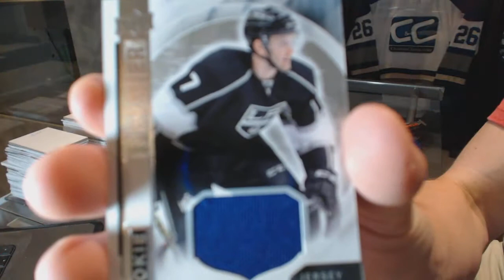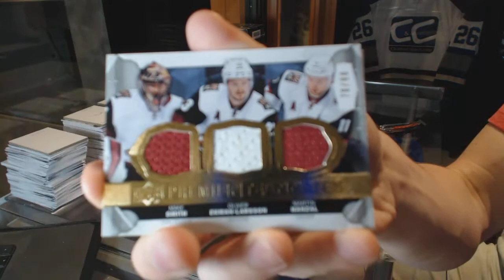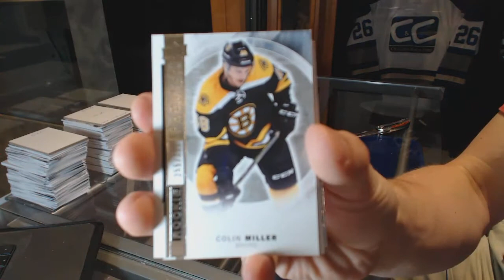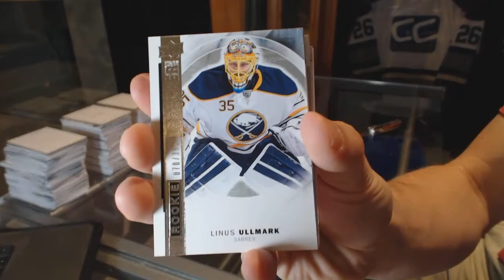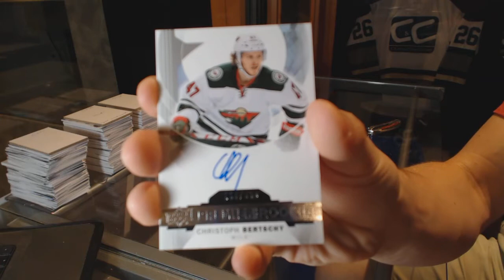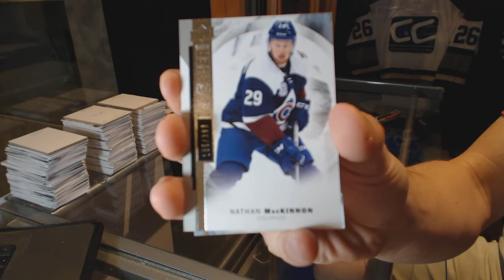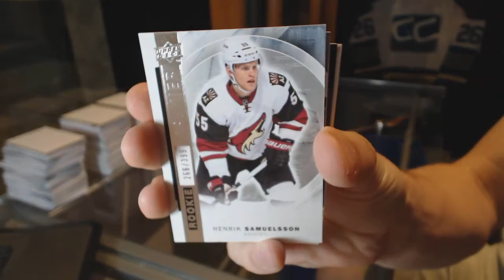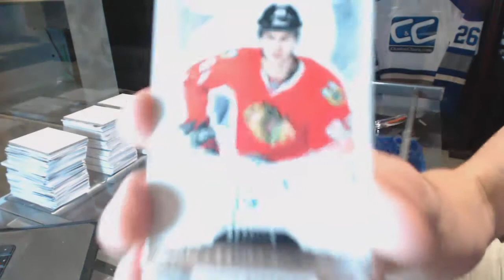15-16 Upper Deck Premier Hockey 5 Box Case Break - C&C 6439